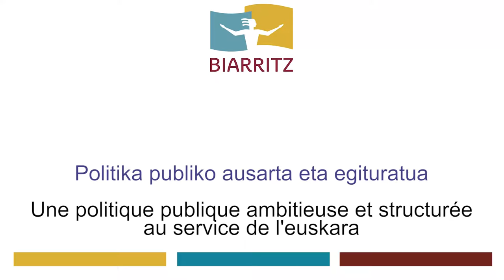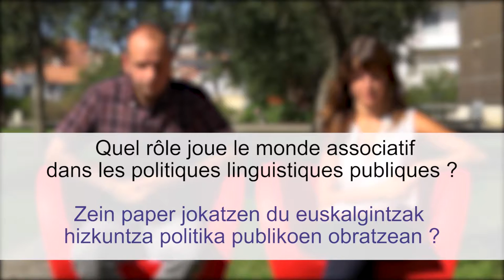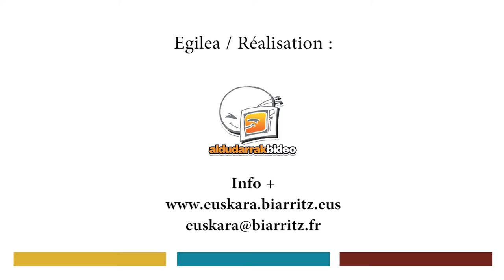2017 L'euskara: un regard des mouvements sociaux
Argitxu ETXANDI
Sébastien CASTET